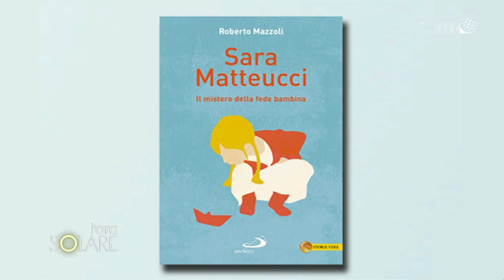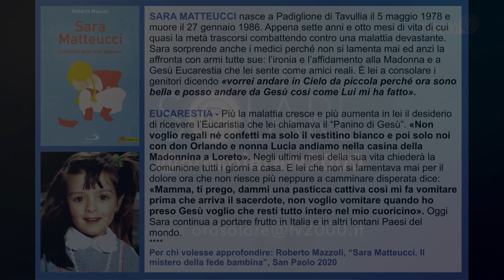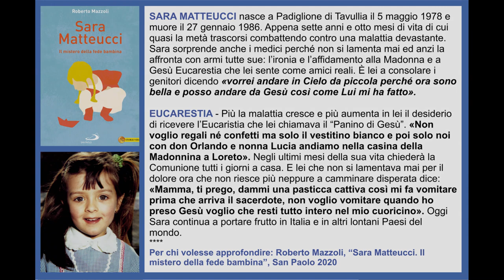L'ORA SOLARE - "SARA MATTEUCCI. Il mistero della fede bambina" (R. Mazzoli - S. Paolo 2020)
SARA MATTEUCCI nasce a Padiglione di Tavullia il 5 maggio 1978 e muore il 27 gennaio 1986. Appena sette anni e otto mesi di vita di cui quasi la metà trascorsi combattendo contro una malattia devastante. Sara sorprende anche i medici perché non si lamenta mai ed anzi la affronta con armi tutte sue: l’ironia e l’affidamento alla Madonna e a Gesù Eucarestia che lei sente come amici reali. È lei a consolare i genitori dicendo «vorrei andare in Cielo da piccola perché ora sono bella e posso andare da Gesù così come Lui mi ha fatto».

EUCARESTIA - Più la malattia cresce e più aumenta in lei il desiderio di ricevere l’Eucaristia che lei chiamava il “Panino di Gesù”. «Non voglio regali né confetti ma solo il vestitino bianco e poi solo noi con don Orlando e nonna Lucia andiamo nella casina della Madonnina a Loreto». Negli ultimi mesi della sua vita chiederà la Comunione tutti i giorni a casa. E lei che non si lamentava mai per il dolore ora che non riesce più neppure a camminare disperata dice: «Mamma, ti prego, dammi una pasticca cattiva così mi fa vomitare prima che arriva il sacerdote, non voglio vomitare quando ho preso Gesù voglio che resti tutto intero nel mio cuoricino». Oggi Sara continua a portare frutto in Italia e in altri lontani Paesi del mondo.
Per chi volesse approfondire: Roberto Mazzoli, “Sara Matteucci. Il mistero della fede bambina”, San Paolo 2020